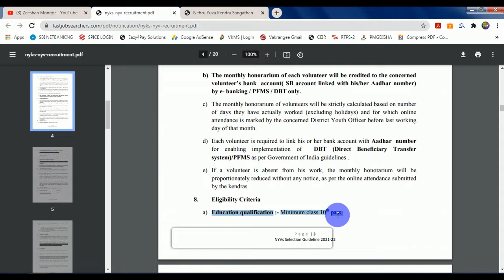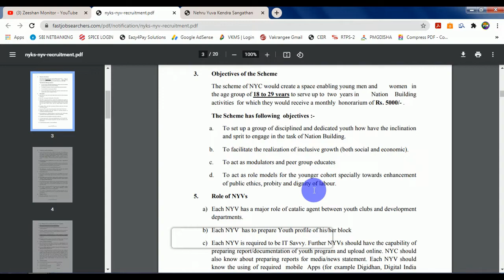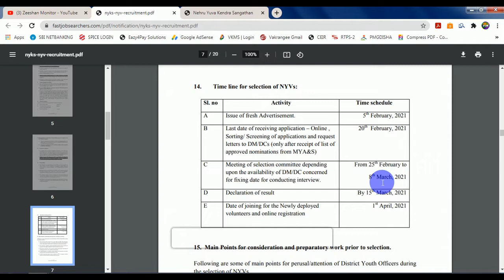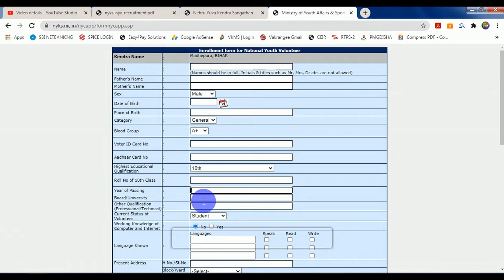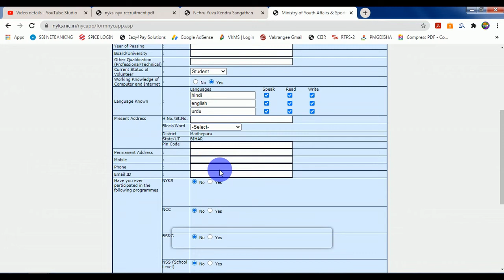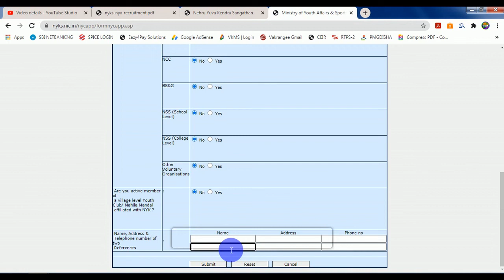Nehru Yuva Kendra Sangathan Govt Jobs Online Apply | 10th pass | No Exam Direct Bharti | Monitor